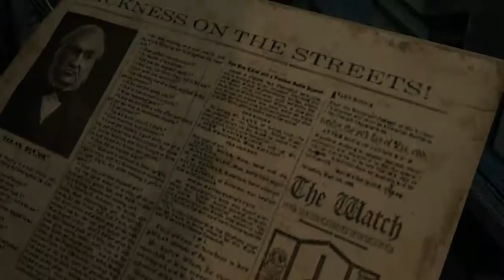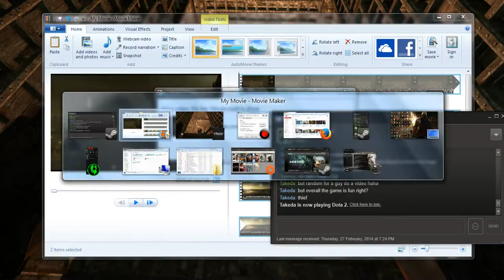Thief 1 hour of gameplay